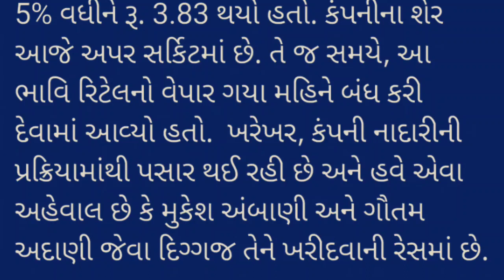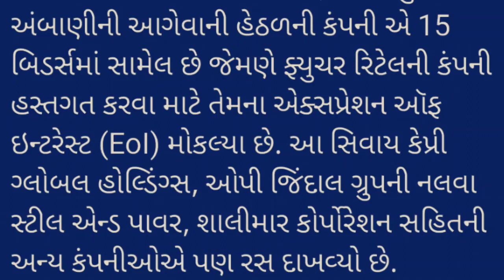share market tips || આ 3 રૂપિયાના શેર પર રાખો નજર જોવા મળશે તેજી || stock market || BSE || NSE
bse sensex
nse sensex
Ludhiana news
sadhna share
share bazar
share market
stock market
penny stock 2023
sarbajar
verma
stock market
ludhiana news
market
lic share